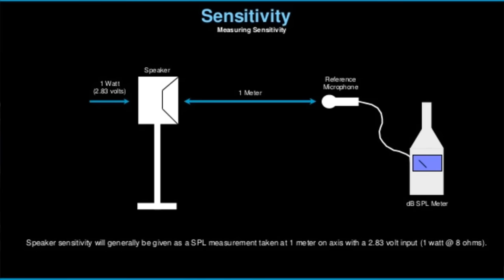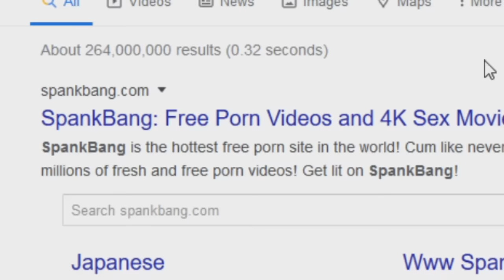PAANO PUMILI ng Magandang Speakers for your Sound Setup | Line Array & More Guides